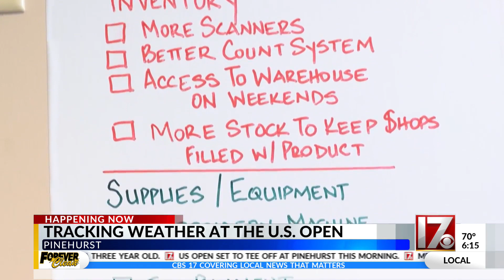How weather is tracked at U.S. Open, other golf tournaments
A system called Thorguard is used to help track weather at golf courses like Pinehurst for tournaments like the U.S. Open.